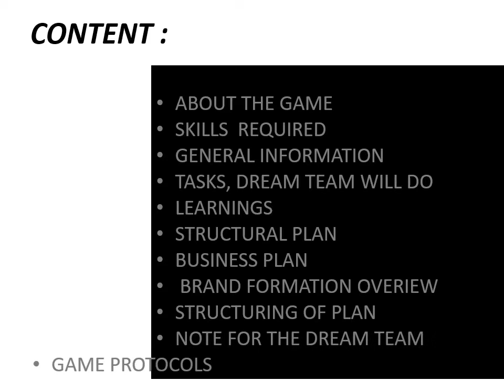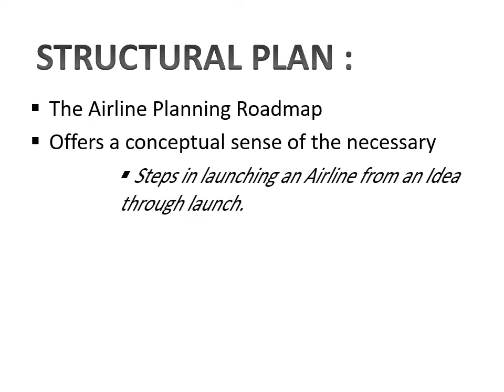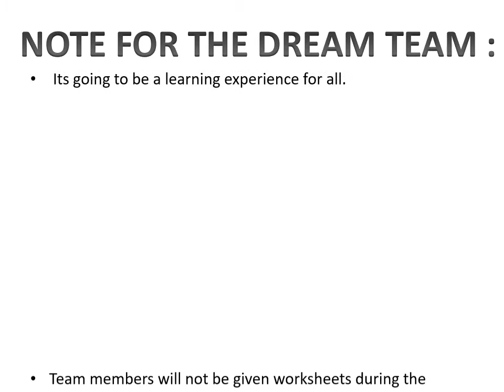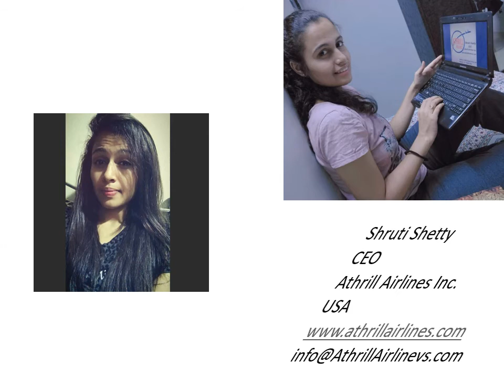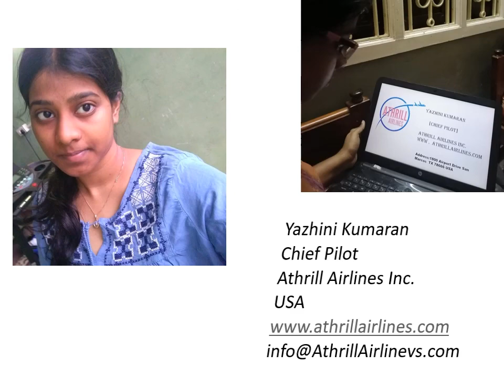Motivational Corporate Fiction Aviation Game BY Aerosoft Corp